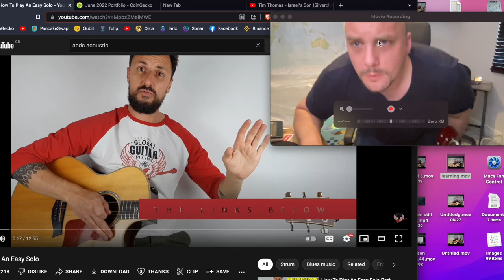Learning how to play easy solo, with Lee John Blackmore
To get started in crypto a lot of exchanges offer a joining incentive, click the links to get free stuff.
and get a potential £100 bonus
I use Swissborg to buy the majority of my BTC and ETH as it also has a yield wallet function that can give you up to 10% yield on BTC and 17% on ETH much better than leaving money in the bank. If you are worried about crypto crashing, then just convert the money into USDc which is pegged to the US dollar, and Swissborg has been able to give up to 32% interest on that (the interest rate changes daily)

Join up with Coinbase and get $10 when you deposit £100
Coinbase is a great place to get started and learn about the different tokens and coins and there are learning resources where you can earn Crypto just for watching an educational video on different coins. In total I have made around £35 free just watching the videos.

and Join Crypto.com and get $25 when you buy £300 of its native currency called CRO.
This is a new platform I am getting used to, it seems to have a few glitches on my iPad but works better on my android phone, it also has a lot of yield possibilities for different cryptos, but if you are worried about any currency falling, just invest in True GDP or True USD and get up to 10% interest by staking for 3 months, which at the end you get your money back and the interest.

All far better ways of having your money earn you more money than leaving it in a savings account in a bank.
if you have any questions about it, feel free to drop me a message or reply to this comment, happy to help.